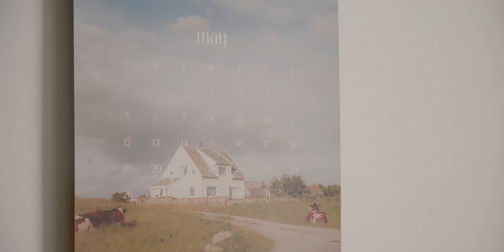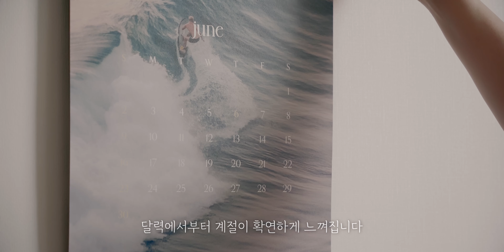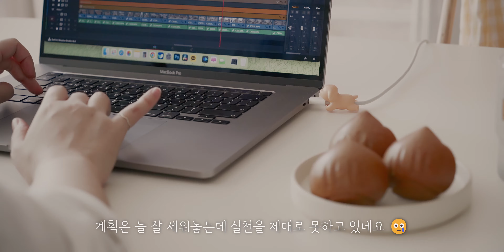vlogㅣEP 23 집안 구석구석 청소하기✨ 인스타 레시피ㅣ초간단 스팸 꼬마김밥, 커피콩빵ㅣClean with me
CC / Please turn on the subtitle

제가 가장 두려워하는 여름이 오고야 말았습니다. 😱
6월 초 밖에 되지 않았는데 벌써부터 이렇게나 더워졌어요.
올해는 정말 덥고 비도 많이 온다고해요.
앞으로의 더위에 지치지 않도록 조심하시길 바랄게요. 😁
오늘도 브이로그 보러 와 주셔서 고맙습니다. 🧡